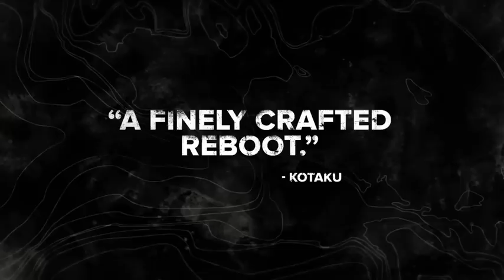Tomb Raider ACCOLADES Official Trailer